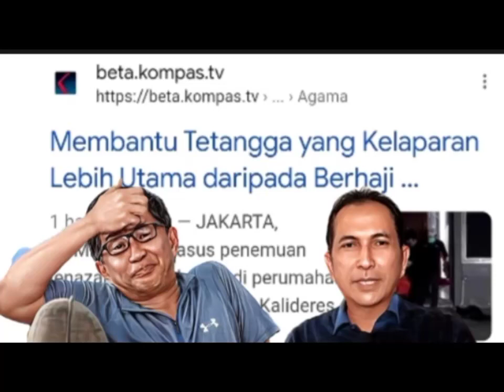Rocky Gerung: Komp** TV Islamphobia!!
Dialektika informasi yang beredar di dunia maya memang sepatutnya terus di pantau, agar menjadikan kondisi lingkungan berpikir jernih dan transparan tetap terjaga oleh masyarakat Indonesia